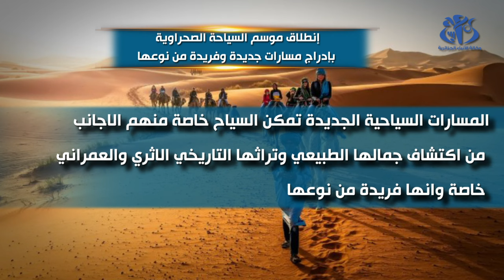إنطلاق موسم السياحة الصحراوية بإدراج مسارات جديدة وفريدة من نوعها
الجزائر(وأج)- سيعرف موسم السياحة الصحراوية الذي انطلق نهاية الاسبوع و يدوم إلى غاية نهاية ابريل من سنة 2024, تنوعا في البرامج المسطرة من طرف المتعاملين المعنيين من خلال إدراج مسارات جديدة وفريدة من نوعها.